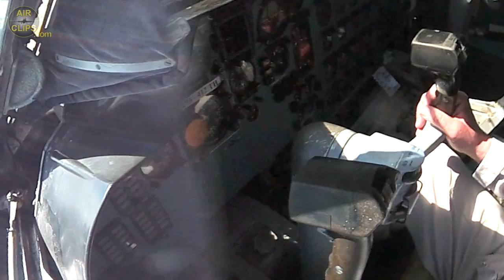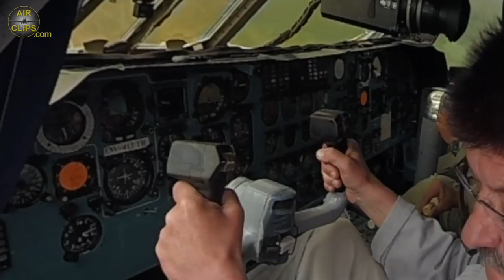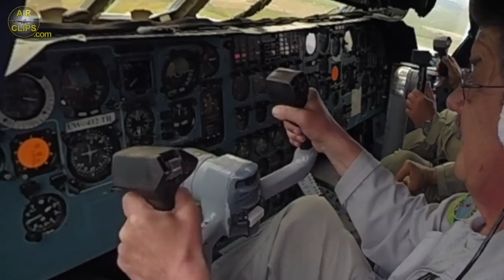EPIC Time Lapse of Ilyushin Il-76 Cockpit Takeoff!!! [AirClips]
Enjoy our massive footage from the BREATHTAKING Ilyushin 76 Joyride around Minsk including a LOW PASS WITH OPEN CARGO RAMP, operated by Ruby Star Airways (Belarus), organized by Merlintour. Want that too? You can have it! and if you state you come from AirClips.com, you automatically participate in our price draw! Have fun and good luck!!! A full ULTIMATE COCKPIT MOVIE of this once-in-a-lifetime-flight is available